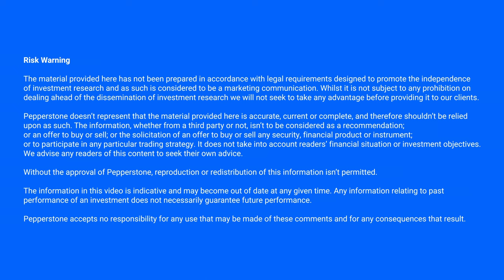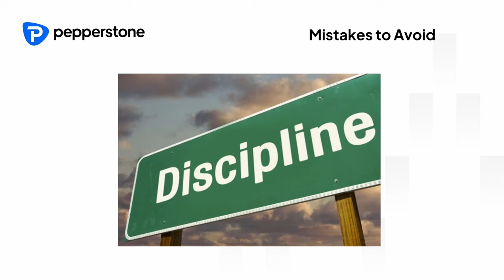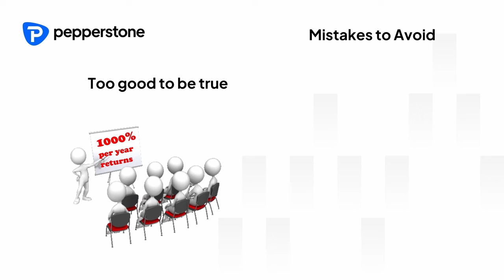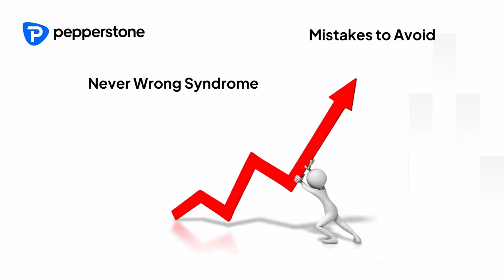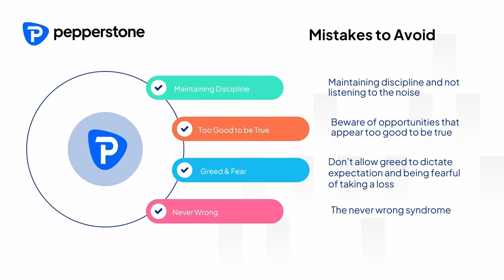Trading Mistakes to Avoid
Tyrone from FX Evolution goes over the classic trading mistakes to avoid in this short video!

00:00 - Introduction
00:50 - Discipline in trading
01:47 - 'Too good to be true' mentality
02:24 - Greed dictates expectation
02:47 - Fear of taking a loss
03:00 - Never Wrong Syndrome
03:39 - Summary

🐦Follow us on X/Twitter to keep up to date with market news, access expert commentary, analysis and more from our global market analysts